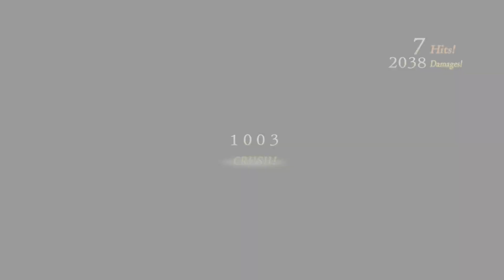Berseria Fantasy HD Remake - Ascending Chair Mystic Arte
This is pretty much what I have in mind each time I see the chair scene in Final Fantasy 7 Remake. Now I kinda want a Tales x Final Fantasy collab lol.